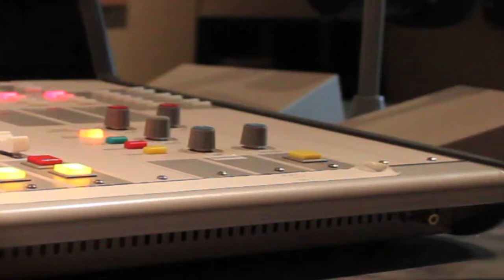Media Club does Parks and Recreation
Meet some of the Chattanooga State Media Club members.